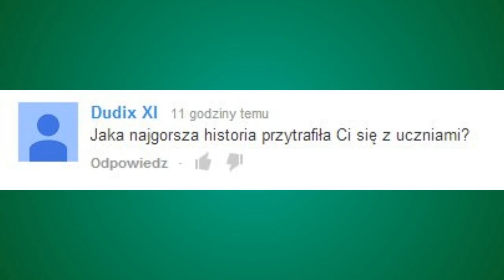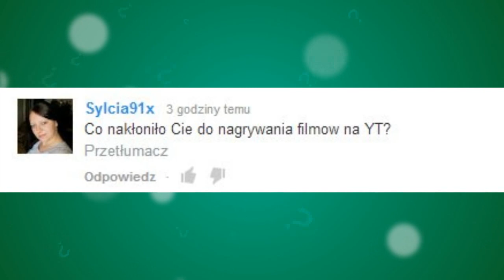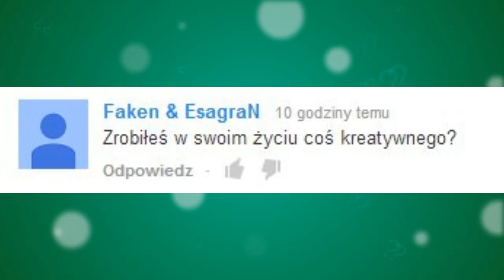ROLOWANIE - DWIEMINUTY PYTAŃ #2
TeamSpeak - ts3ibiza.pl (pokój: VlogMateusz)